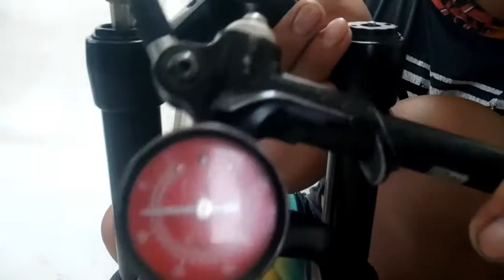HOW TO FIX CARTRIDGE PROBLEM IN MOUNTAIN PEAK AIR SHOCK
Vlog #72
Mechanic @ A.N.Y. Bycicle Shop